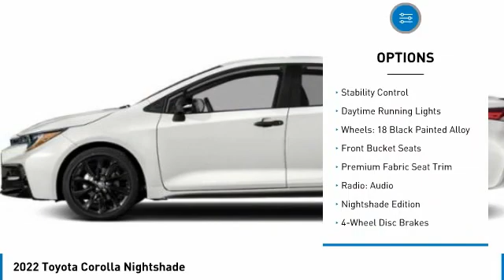2022 Toyota Corolla T32973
Kendall Toyota
10943 S Dixie Hwy

2022 Toyota Corolla Nightshade 4D Sedan Ruby 2.0L I4 DOHC 16V FWD 31/40 City/Highway MPG. This vehicle is located at Kendall Toyota in Miami on 10943 South Dixie Highway Miami, FL 33156 with convenient access from the Palmetto Expressway SR 826 with access to Miami, Coral Gables, Doral and Hialeah. Have questions on the best new or used cars available for you? Looking for the best price on a new Toyota Corolla in Miami? Listed as $25956, this Corolla may qualify for additional dealer discounts and incentives. Miami Toyota Corolla buyers will find great dealer discounts, low finance rates, or lease options with $0 down payment. Customize your payment and get it delivered to your home. Buying a new Toyota in Miami has never been easier. Plus every new Corolla comes with ToyotaCare no-cost maintenance and 24-hour roadside assistance covering you for 2 years or 25,000 miles, whichever comes first. Toyota Corolla offers legendary build quality and is known for class-leading reliability. That is what makes it one of the most popular vehicles for Miami drivers today, and for the past 50 years. And now the new Corolla offers a redesigned interior to give drivers and passengers upscale comfort and feel at a very affordable price. Large touchscreen displays keep you connected with Apple CarPlay, Android Auto or Amazon Alexa compatibility. Ask your Corolla to play music, control smart-home devices, find parking and more. Legendary reliability meets cutting edge connectivity giving you the best of both worlds. Toyota Safety Sense 2.0 includes: Pre-Collision System with Pedestrian Detection (PCS w/PD), Lane Departure Alert with Steering Assist (LDA w/SA), Automatic High Beams (AHB), Road Sign Assist (RSA), Lane Tracing Assist (LTA), Full-Speed Range Dynamic Radar Cruise Control (DRCC) Ready to take a new Toyota Corolla test drive and experience the new interior, technology, and safety features? Call Kendall Toyota for a Corolla walk-around demonstration today.